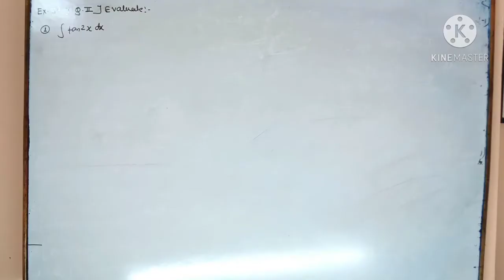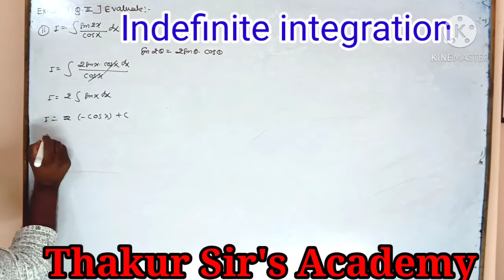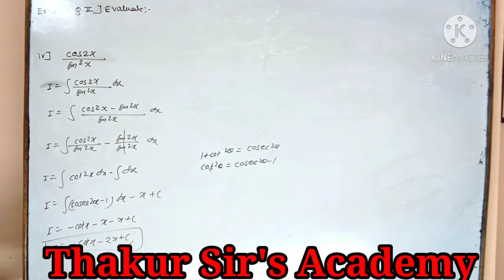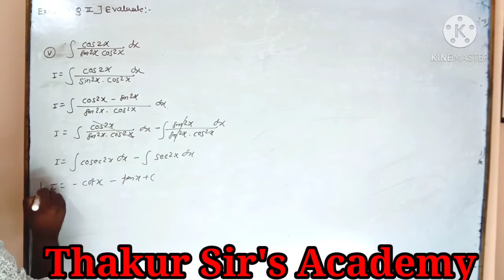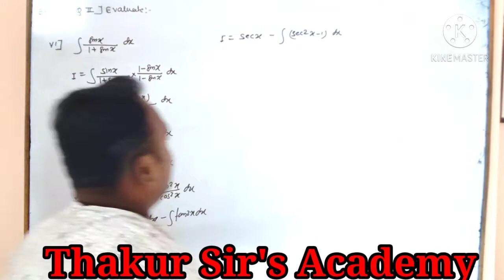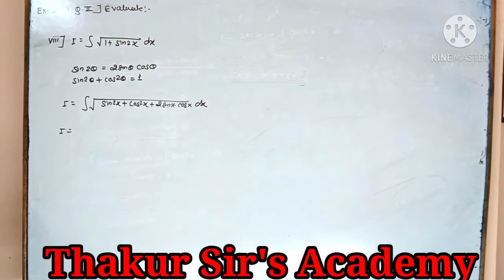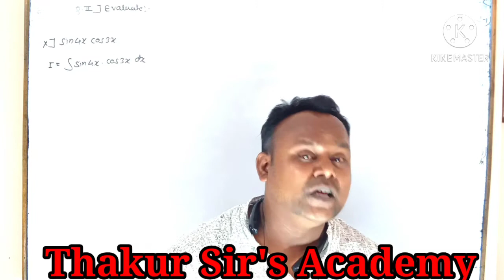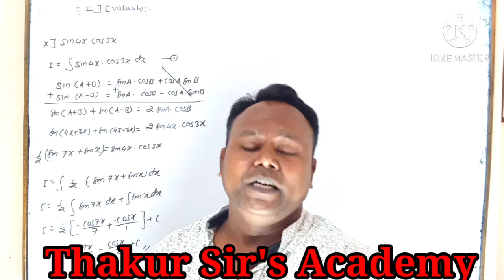Exercise -3.1 Que no2 complete Class-12th Math's-II L.3. Indefinite Integration Maharashtra Board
Hi, dear students I Class-12th Math's-II I L.3. Indefinite Integration I Exercise -3.1 Questions no.2 complete I Maharashtra State Board, very easy method